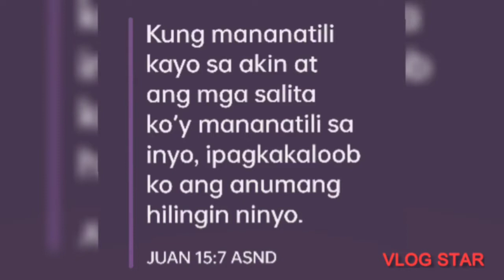45 days chicken" the sisiw"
hello this vedio is tungkul Kay sisiw ko, new alaga naman muna ulit tayo,!!so let's see of what will happen!! In God will and Provisions,injoy watching guys!!! God bless us all,!!